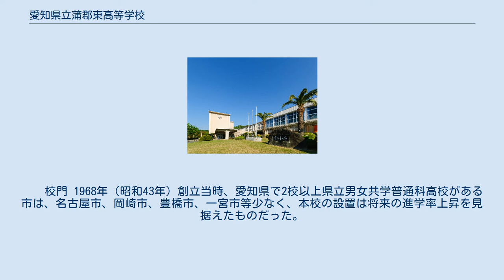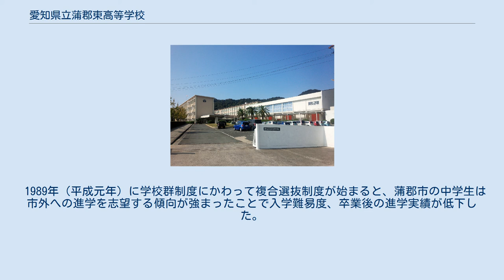愛知県立蒲郡東高等学校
愛知県立蒲郡東高等学校（あいちけんりつ がまごおりひがしこうとうがっこう）は愛知県蒲郡市大塚町にある県立高等学校。
 蒲郡市大塚町の山の麓にある。
 地元では蒲東（がまひがし）と呼ばれているが、他の地域や高校野球の選抜大会など、また在校生のほとんどはがまとうと呼んでいる。
 9月に行われる文化祭と体育大会はあわせて橘祭とよばれる。
一般公開はしていない。
 12月の終業式の日にはPTAの役員が豚汁を振舞う蒲豚汁（がまとんじる）が催される。
昔からJR飯田線沿線からの進学者の流入は殆ど無い。
 　 校門 1968年（昭和43年）創立当時、愛知県で2校以上県立男女共学普通科高校がある市は、名古屋市、岡崎市、豊橋市、一宮市等少なく、本校の設置は将来の進学率上昇を見据えたものだった。
 県立蒲郡高校との学校群が予定されたが、1971年（昭和46年）の第1回生卒業から進学校としての評価が高かったことから、レベルの低下を危惧した地元の反対を受けて学校群制度が見送られた経緯がある。
 1973年（昭和48年）に学校群制度開始後、東三河の伝統校である時習館高校が豊橋南高校と豊橋第一学校群（通称：豊橋一群）を組んだことから、蒲郡市の豊橋一群受験生は遠距離通学となる豊橋南高を避けるために蒲郡東高に好成績の受験生が集まり、東三河地域では、豊橋一群、国府高校、豊橋二群、成章高に次ぐレベルにあった。
 1989年（平成元年）に学校群制度にかわって複合選抜制度が始まると、蒲郡市の中学生は市外への進学を志望する傾向が強まったことで入学難易度、卒業後の進学実績が低下した。
 この記事は、プロジェクト:学校/高等学校テンプレートを使用しています。